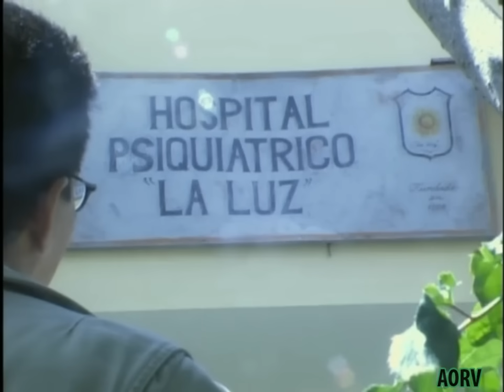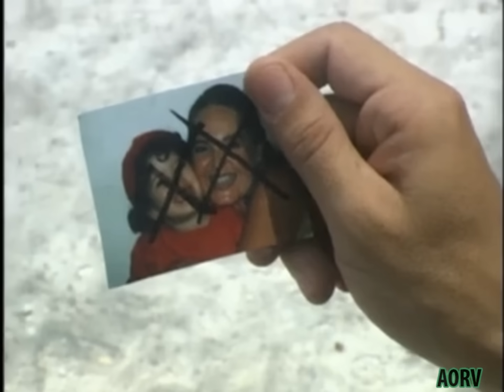Archivos del mas alla - El manicomio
RCTV